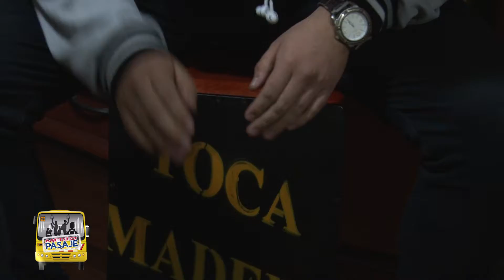DÍA DEL CAJÓN